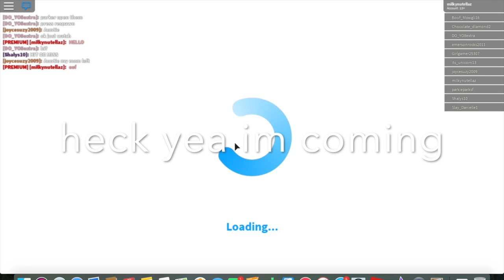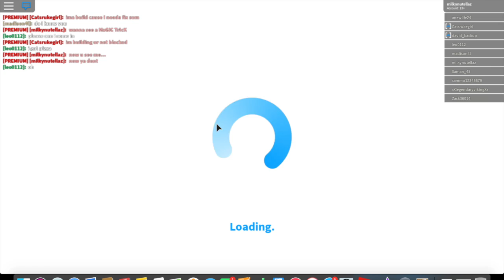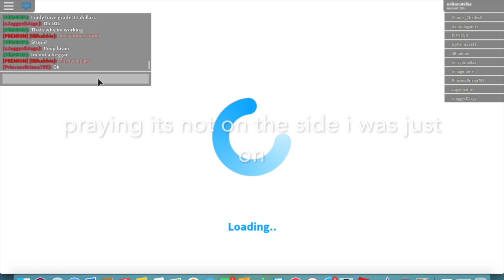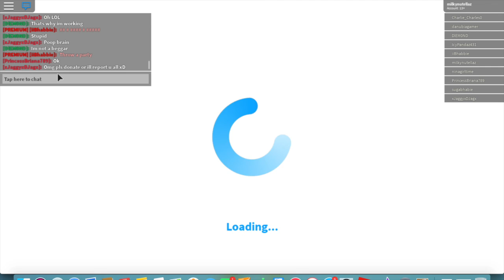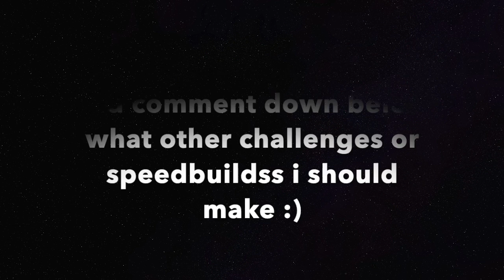Breaking Into Peoples Houses... (Pt1)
Yup, theres gonna be a part 2! Hope you enjoyed me breaking into houses! Lol i wish there would be more drama but oh well XD Anyways, sit back, relax, and ejoy da wii trap MUSIC... wii trap music